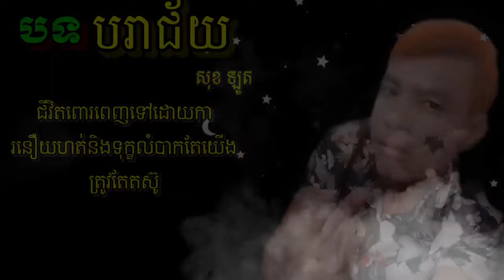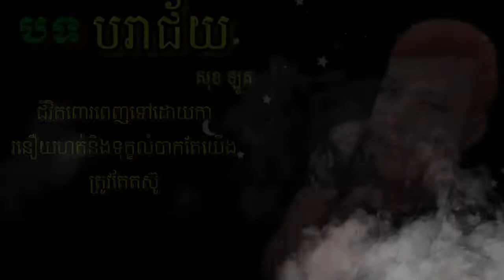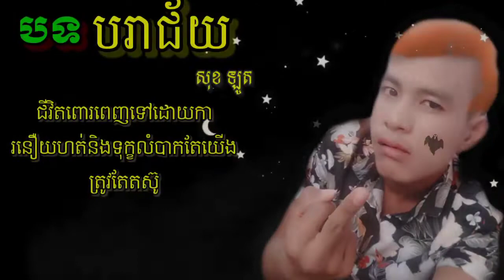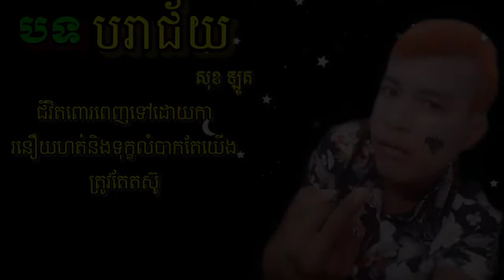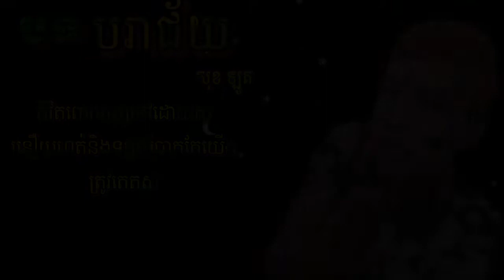Failed /បរាជ័យ;សុខ ឡូត/bye Sok lot/khmer songs 2020/បទថ្មី ក្ដៅ ៗ/ភ្វើភ្លេងខ្លនឯង ខប់ខប់